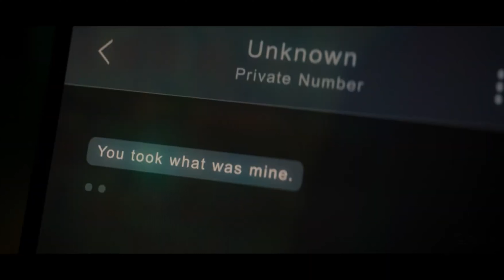CAPTAIN AMERICA 4: NEW WORLD ORDER - First Look Trailer (2024) Marvel Studios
Greetings, friends We captured the idea promo trailer for the upcoming CAPTAIN AMERICA 4: NEW WORLD ORDER movie in this video. This trailer was entirely constructed by fans; we gathered clips from other movies' videos, altered them, and then turned them into a little trailer.
A plot detail in The Falcon and the Winter Soldier may spoil a major twist in Captain America: New World Order. The fourth Captain America movie will seemingly introduce a new threat for the characters to deal with, but the foundation for the story was laid in The Falcon and the Winter Soldier. In turning Sam Wilson into the MCU’s second Captain America, the MCU created the building blocks for the upcoming Phase 5 movie.

Interestingly, the first episode of the six-part series is titled “New World Order.” The fact that it matches the title of the new Captain America movie is quite telling, but also curious because there is no organization by that name in the episode. Supposedly, the title of the film refers to the changing world and the fight Sam will have with The Incredibly Hulk’s The Leader. But it could also connect with the premise of the episode and the show in general. Themes in “New World Order” could provide insight into what should be expected from Captain America 4.